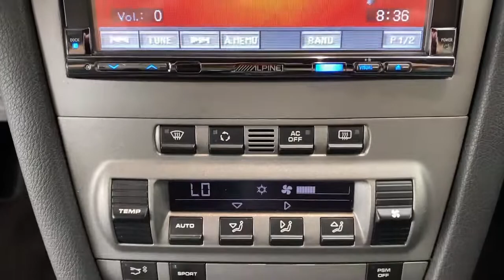2008 Porsche Cayman Springfield, Branson, Republic, Ozark, Nixa, MO PP81160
Meteor Grey Metallic Used 2008 Porsche Cayman available in Springfield, Missouri at Napleton AutoWerks Springfield. Servicing the Branson, Republic, Ozark, Nixa, MO area.

Check out this gently-used 2008 Porsche Cayman we recently got in. Drive home in your new pre-owned vehicle with the knowledge youre fully backed by the CARFAX Buyback Guarantee. You deserve a vehicle designed for higher expectations. This Porsche Cayman S delivers with a luxurious well-appointed interior and world-class engineering. This low mileage Porsche Cayman has barely been touched. Its the next best thing to buying new. More information about the 2008 Porsche Cayman: The 2008 Porsche Cayman which is closely related to the Boxster roadster offers a sophisticated sports car experience for less money than Porsches flagship 911. It is also more practical than most other comparable coupes with respectable seating comfort impressive cargo space and surprisingly good fuel economy. Interesting features of this model are lots of cargo space available luxury features. good fuel economy cutting-edge styling and Terrific performance